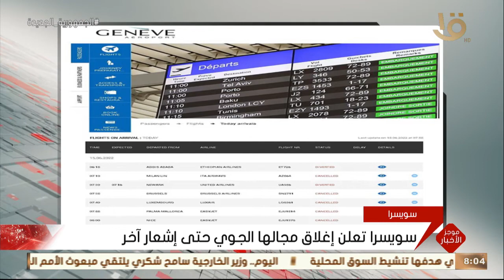موجز الثامنة.. اليوم.. انطلاق المؤتمر العالمي الثامن للبرلمانيين الشباب بشرم الشيخ